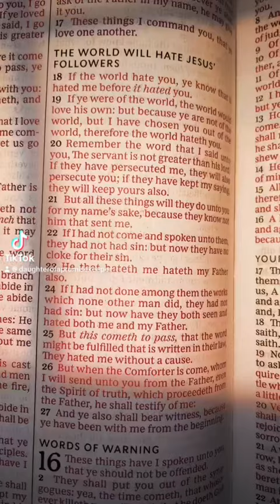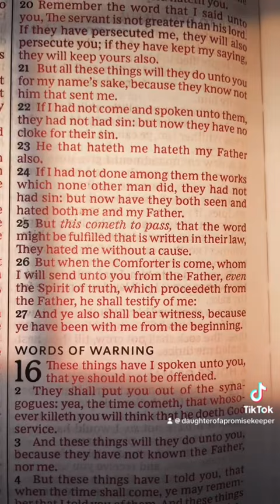He’s Worthy Of It All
Psalms 100:2 Serve the LORD with gladness: come before his presence with singing.

Psalms 100:3 Know ye that the LORD he is God: it is he that hath made us, and not we ourselves; we are his people, and the sheep of his pasture.

Psalms 100:4 Enter into his gates with thanksgiving, and into his courts with praise: be thankful unto him, and bless his name.

Joshua 1:7 Only be thou strong and very courageous, that thou mayest observe to do according to all the law, which Moses my servant commanded thee: turn not from it to the right hand or to the left, that thou mayest prosper whithersoever thou goest.

Joshua 1:9 Have not I commanded thee? Be strong and of a good courage; be not afraid, neither be thou dismayed: for the LORD thy God is with thee whithersoever thou goest.

Deuteronomy 10:17 For the LORD your God is God of gods, and Lord of lords, a great God, a mighty, and a terrible, which regardeth not persons, nor taketh reward:

Deuteronomy 10:20 Thou shalt fear the LORD thy God; him shalt thou serve, and to him shalt thou cleave, and swear by his name.